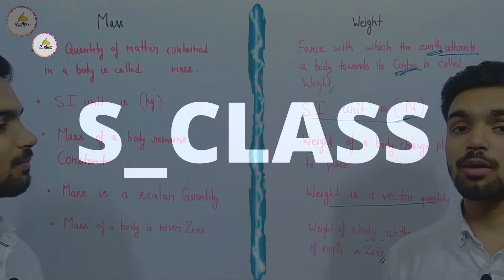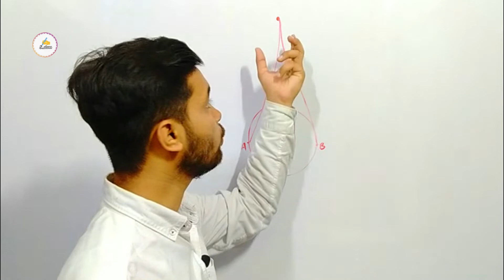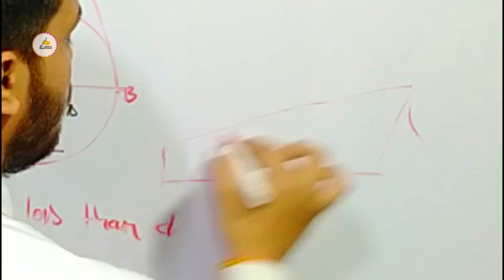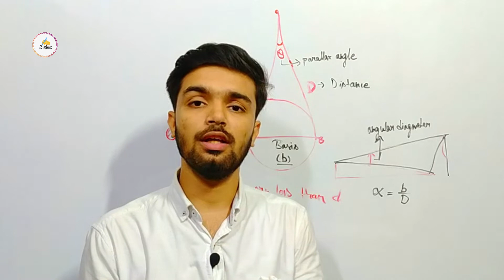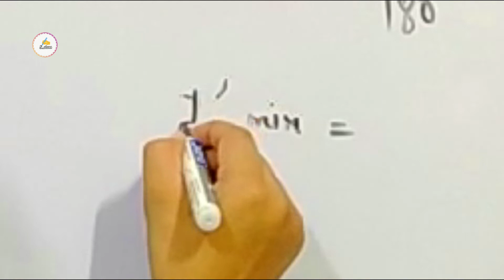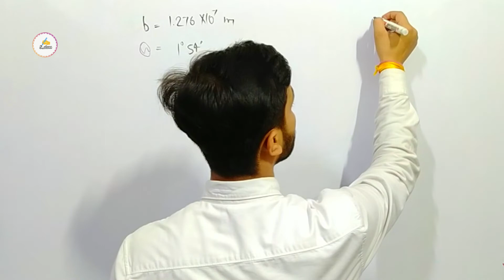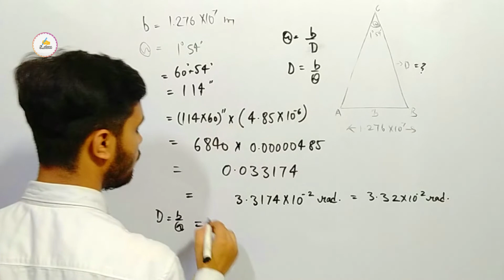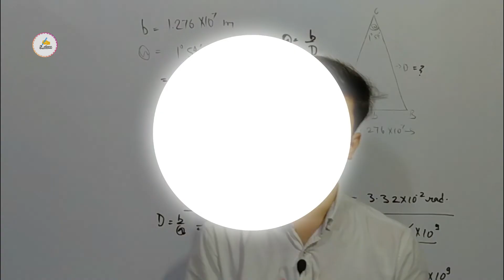Parallax method class 11 physics | Conversion | in detail | chapter 2 Unit and measurement | CBSE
S_Class                                    [ SIRplus Class ]
Today we will know about
--- Measurement of Large Distances ---
Parallax class 11 physics
and Conversion
from
Class 11 chapter 2 unit and measurement

If you have any doubt then ask in
Comments

0:00 Topic discussion
0:31 Intro music
0:37 Measurement of large distances
1:08 Parallax method
12:04 Supplementary units ( Parallax method )
14:09 Parallax method
15:33 Conversion
19:20 Numerical ( Parallax method )
26:56 Physics Needs Practice
29:05 what's your opinion
29:30 End screen

measurement of length
parallax method
conversion
class 11
parallax method class 11 numerical